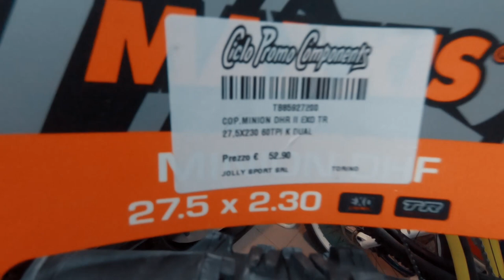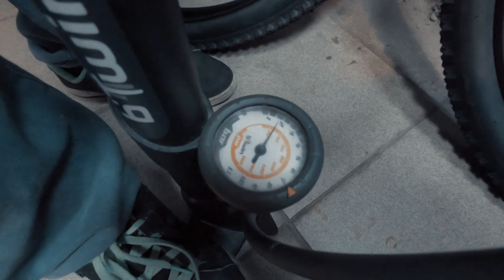new tyre install with my wife at yung issue namin sa maxxis tyres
sa video na 'to tinulungan ako ng asawa ko na ikabit yung bagong mga gulong na binili ko sa decathlon.